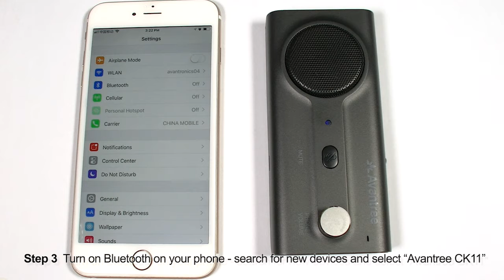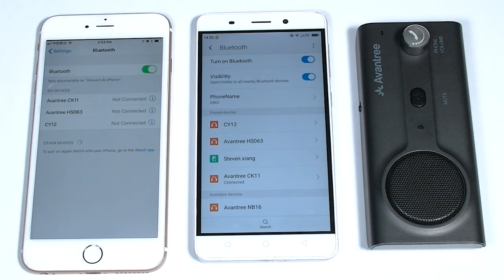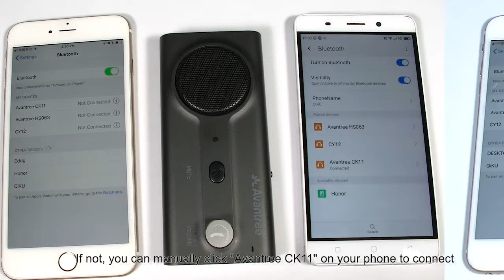Bluetooth Hands-Free Car Speaker for iPhone & Android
The Avantree CK11 is a Bluetooth Visor Car Kit Speaker designed for cars that do not come with Bluetooth capabilities. With this, you'll able to pick up your phone or make calls with a touch of a button, without having to take out your phone and put your life in danger while driving.

Our customers generally like to clip the CK11 onto the visor so it's easy to reach.
The CK11 supports Siri, Google Voice Assistant and Amazon Alexa if your phone has them built-in.

[Proven to work with]
- iPhone, Samsung Galaxy, Google Pixel, LG, OnePlus, Sony Xperia, Huawei, HTC, Motorola, Blackberry, Nokia, Xiaomi, ASUS, Windows Phone and more.

Please leave your questions & comments below, we'll get back to you within 24 hours.